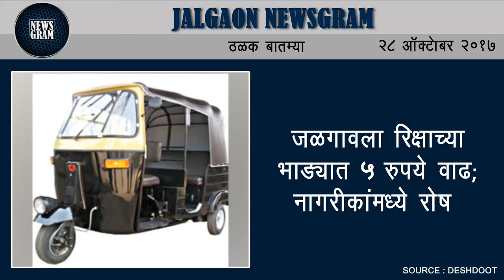Jalgaon Newsgram | Jalgaon News | Today's News Headlines | 28 October 2017